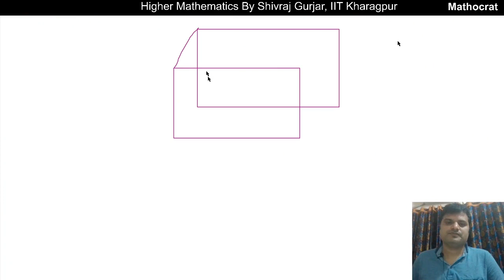7.Fluid Dynamics: Equation of Continuity in Orthogonal Curvilinear Coordinates,Spherical/Cylindrical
Equation of Continuity in Orthogonal Curvilinear Coordinates is discussed. Curvilinear Coordinates are also explained. Further, as special cases, continuity equation in Spherical , Cylindrical , and Cartesian Coordinate System is derived.